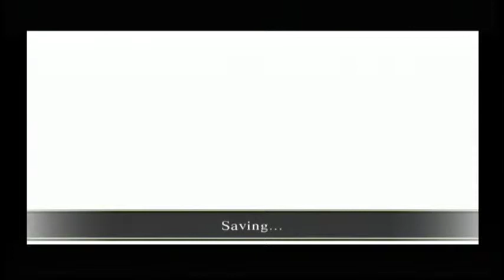Lost in Shadow playthrough Part 2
Just reached Floor 1 of the Tower and got a weapon,the Rusty Sword. This part,gonna be going from Floors 1-11. From now expect to do a lot more fighting,mainly with Spiders for now,and these annoying flying enemies. A new trap to watch out for shadow flames that pop up in certain spots periodically. A new skill you'll learn about is adjusting light sources,either horizontally or vertically,to adjust platforms. You'll soon start running into large spiders,these things hit hard,so lure them to attack and then counter them. You'll also find switches that you can hit to activate devices or machines. Some of these are needed to kill blue-eyed monsters,they can't be hurt by your weapon. They can only be killed by local traps. When you reach Floor 9,beware the shadows of fans,they'll hurt if you touch 'em. Speaking of Floor 9,this floor marks the start of the Factory area of the Tower. Floor 10 is an elevator room,but of course you can't use it yet. Floor 11 is where a new enemy and trap is introduced. The enemy is this weird blob that spits gunk at you,and the trap is saw blades. Prepares to see lots of saw blades in this game. Another new enemy you'll likely run into is this beast thing that curls into a ball and tries to roll into you.